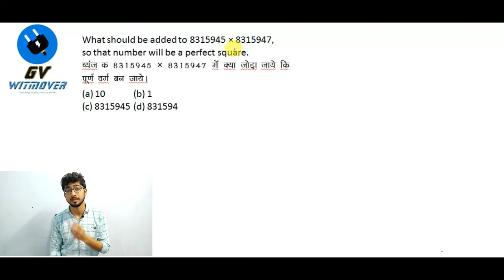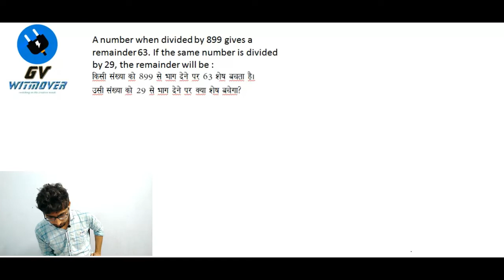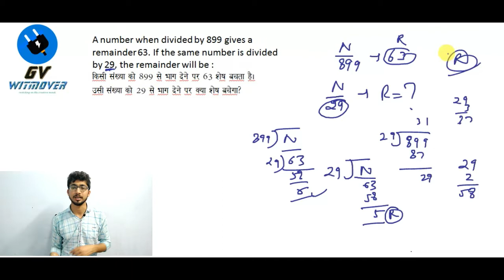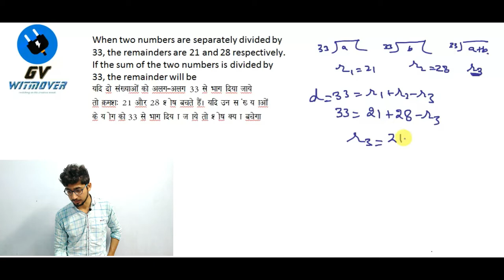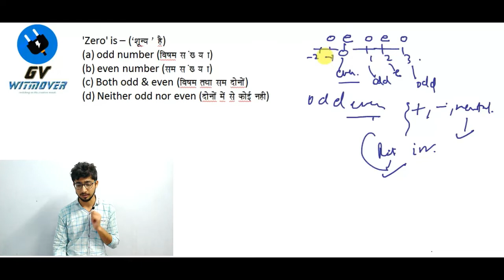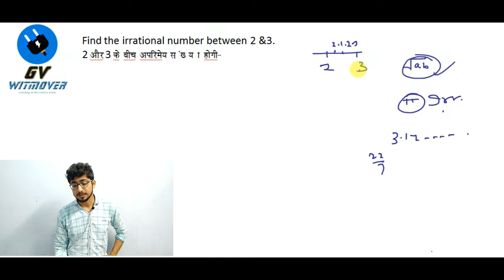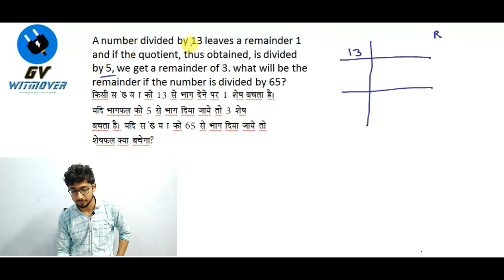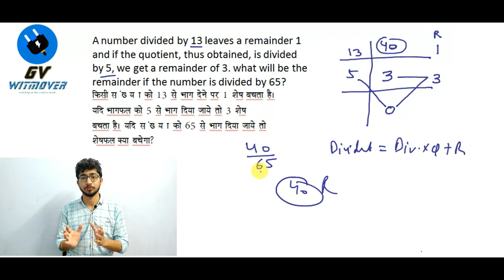Number System all important questions typewise for Ssc Cgl / Ssc Chsl / Railway exams Class-2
Please watch Last 1 month strategy to get 175+ marks in SSC CGL 2018 exam: "Last 1 Month Strategy To Crack SSC CGL 2018  with 175+ Marks"